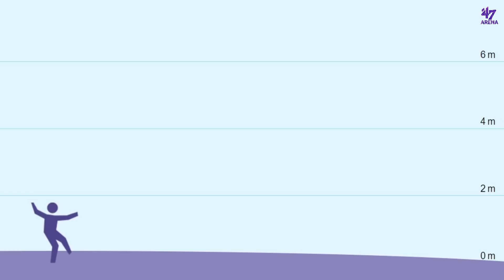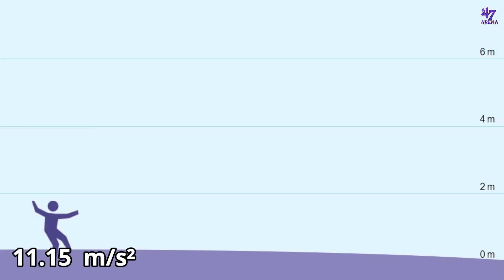How High Can We Jump On Other Planets? | Malayalam Space Facts Science | 47 ARENA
An average person can jump about 0.5 meter on Earth. But, how high can we jump on other planets? In some planets, we can't even jump. But in some other planets, we could reach the space in one jump! That is just for an average person. An athlete can jump higher! It is very interesting think about how high can we jump on other planets in the solar system. Watch this awesome video to know more facts about jumping on other planets.